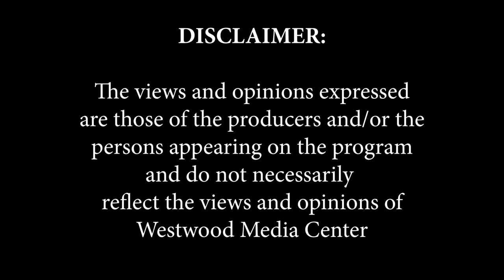The Peace Corps: A Presentation with Charlie Donahue